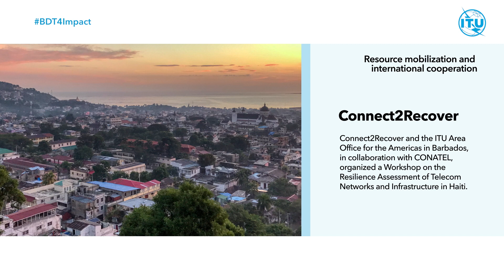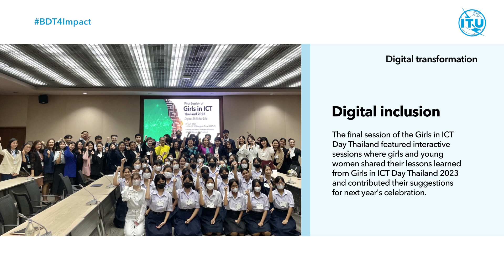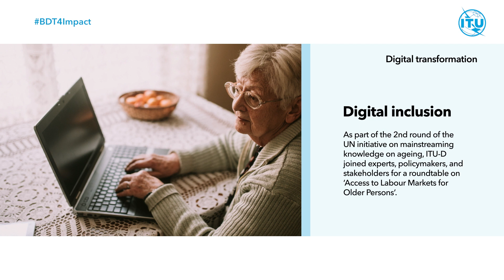ITU BDT Highlights – August Digest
Blurb: Keep up-to-date with the latest highlights from BDT's work around the world!